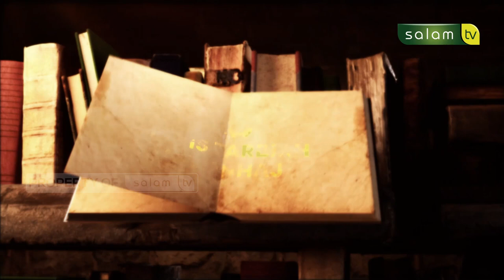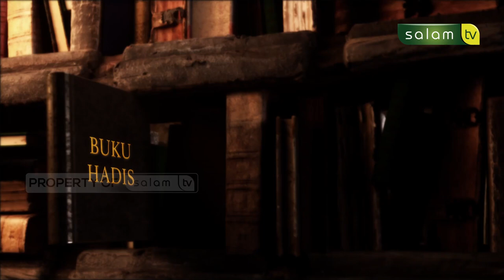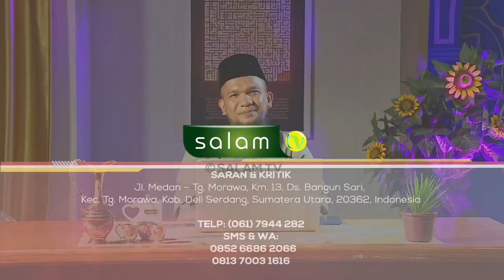HADIS ARBAIN : Niatmu Menjadi Ukuran Amalanmu